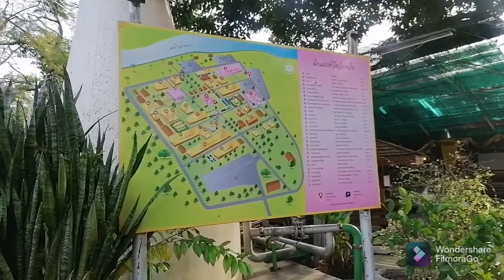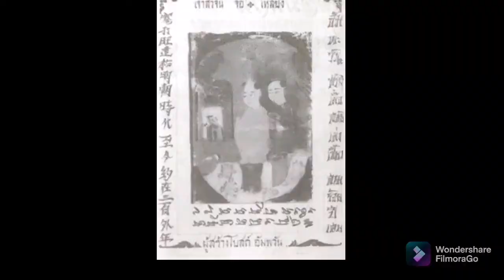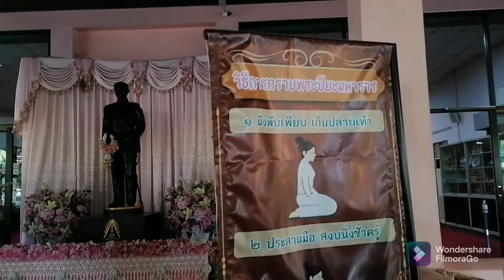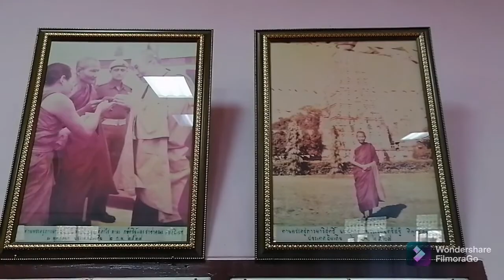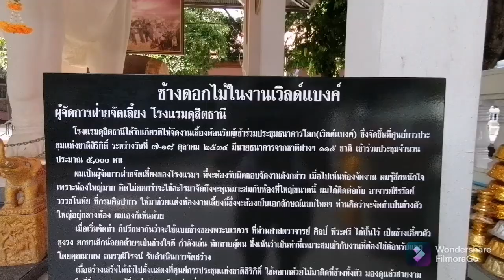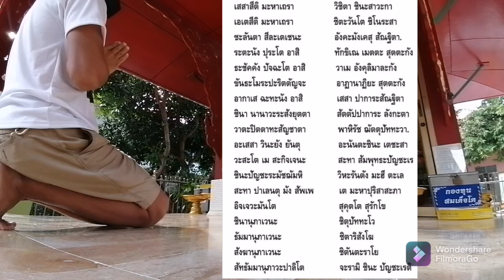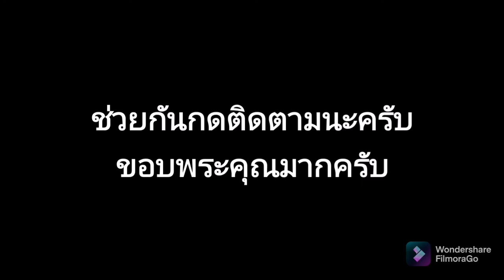พาชมวัดอัมพวัน จ.สิงห์บุรี พร้อมกราบสรีระสังขาร หลวงพ่อจรัญ ฐิตธัมโม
วัดอัมพวัน จังหวัดสิงห์บุรี วัดเก่าแก่ สร้างในสมัย พระนารายณ์มหาราช น้อมกราบสรีระสังขาร หลวงพ่อจรัญฐิตธัมโม